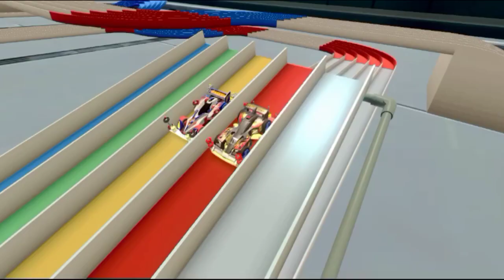4WD RACER, Momen Buka Gacha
game Tamiya 4WD Racer .
cara setting Tamiya 4WD Racer
Gacha
Dilema Buka Gacha
Main main di rank
Berusaha menang di Chapter 5.20
Mic Baru
Persaingan Ketat Di Rank
Farming mencari gold
Buka Gacha dan bikin track mu sendiri
Chapter 4,18 Berjuang Memenangkan Pertandingan
Chapter 4.18 Mengalahkan Tokochi
Bikin Item Sendiri Untuk Melawan Takaba Ryo
Momen Buka Gacha